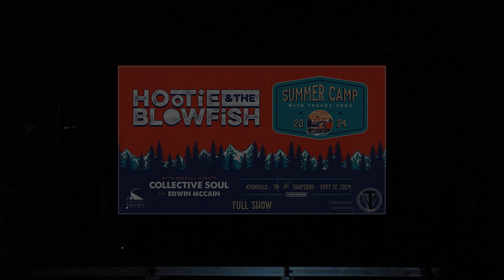Hootie & The Blowfish - Full Show - (4K) - Knoxville, TN - Thompson Boling Arena - (Steady Cam)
Shot with a DJI OM 4SE Gimbal

Hootie & the Blowfish return to the road in 2024 on their Summer Camp with Trucks Tour with special guests Collective Soul and Edwin McCain.

They will visit 43 cities across the U.S. and Canada. This marks the first full tour since 2019 for the band whose chart-topping, GRAMMY-award winning career has featured more than 25 million albums sold, including their 2x Diamond-certified debut album Cracked Rear View – which remains among the top 10 best-selling albums in all of music history – plus 17 Billboard-charting songs to date.

“Basically overnight, our lives changed when Cracked Rear View did what it did – and yet as we quickly moved from vans and college bars to tour busses and arenas, not much else changed with how we approached making music and sharing it with our fans,” reflects Bryan. “Edwin McCain told someone at the time that touring with us felt like summer camp with trucks… and that’s exactly how we want next year to feel, too. We can’t wait for you to join us!”

The tour kicks off May 30 in Dallas and runs through Sept. 28 in West Palm Beach, visiting arenas, amphitheaters and select stadiums such as Boston’s iconic Fenway Park (with special guests Barenaked Ladies) along the way, including a homecoming to Columbia, S.C.’s Colonial Life Arena for the Gamecock alumni.

Sept. 19             Charlotte, N.C.                      PNC Music Pavilion

Sept. 20             Alpharetta, Ga.                      Ameris Bank Amphitheatre

Sept. 26             Tampa, Fla.                           MIDFLORIDA Credit Union Amphitheatre

Sept. 27             Jacksonville, Fla.                   VyStar Veterans Memorial Arena

Sept. 28             West Palm Beach, Fla.          iTHINK Financial Amphitheatre